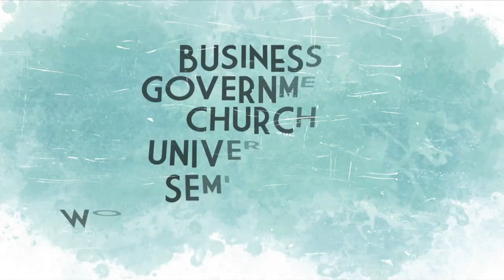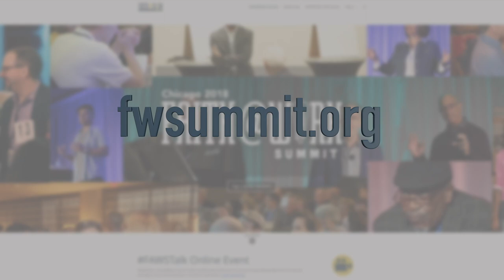Gender Challenges in the Workplace | Denise Daniels